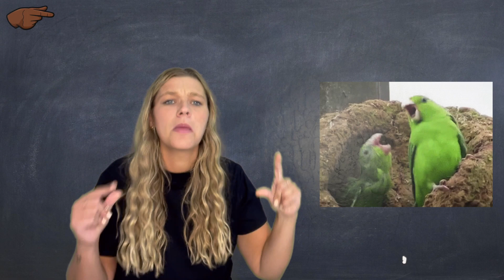Green/ G Handshape Story